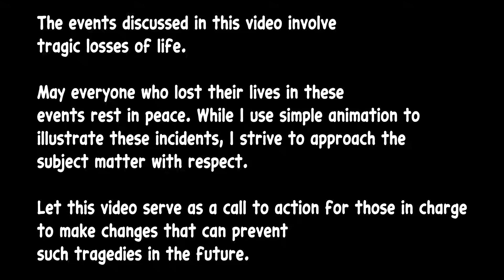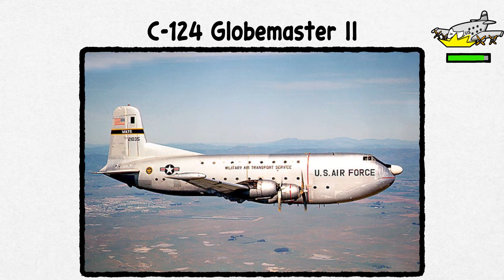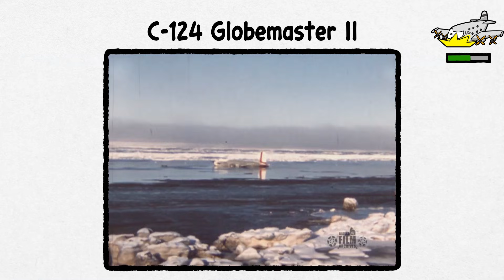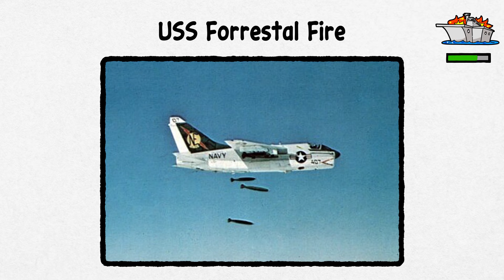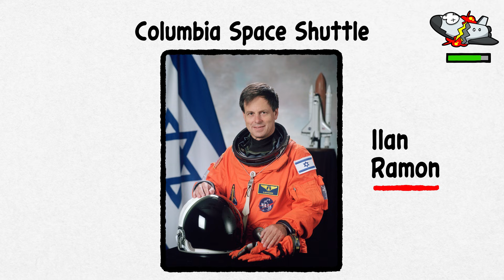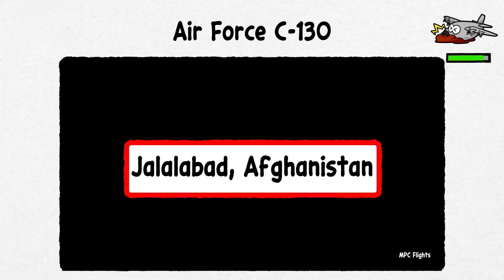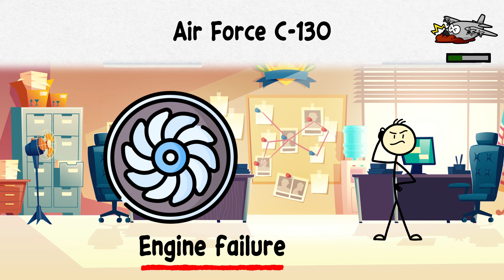Every Shocking U.S. Military Aircraft Disaster Explained in 10 Minutes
This video explores some of the most tragic and shocking aircraft disasters involving the U.S. military. From the 1952 B-36 Peacemaker crash that raised concerns about strategic bomber safety to the devastating 2001 Navy SEALs training crash and the 2003 Columbia Space Shuttle disaster, it highlights the dangers faced by military personnel, the unexpected causes of these accidents, and the lasting impacts on safety protocols and military operations. Each story reflects the harsh reality of even the most advanced aircraft and elite soldiers facing catastrophic failures.

Chapters:
00:06 B-36 Peacemaker
01:29 C-124 Globemaster II
02:59 USS Forrestal Fire
04:24 Marine One Helicopter
05:38 TWA Flight 800
07:17 Columbia Space Shuttle
08:36 Air Force C-130